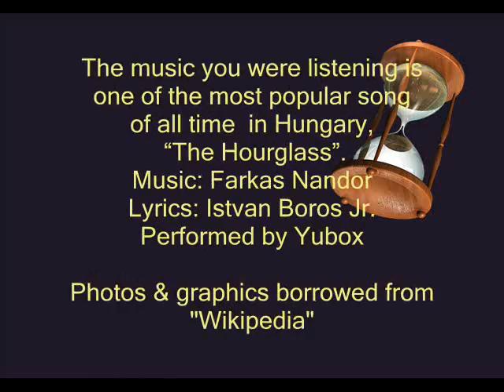Homokora (Hourglass)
Budapest- Homokora (Hourglass) one of the most popular song ever in Hungary.
Lyrics by: Boros
Performed by Istvan Boros Jr. & "2 + 1"
Recorded at Studio Konc,Oshawa.